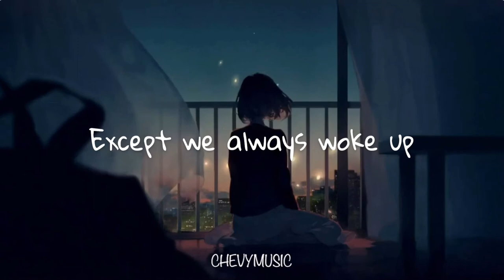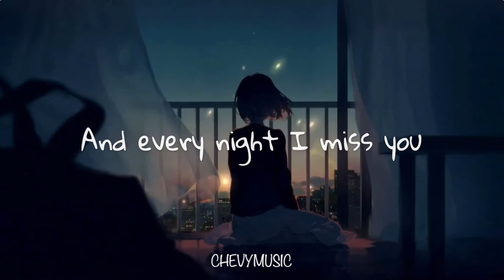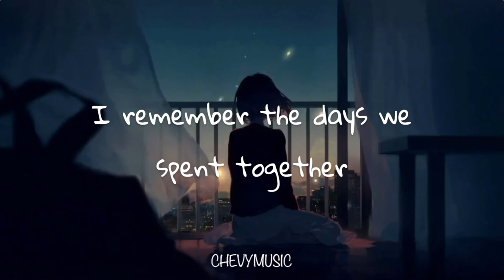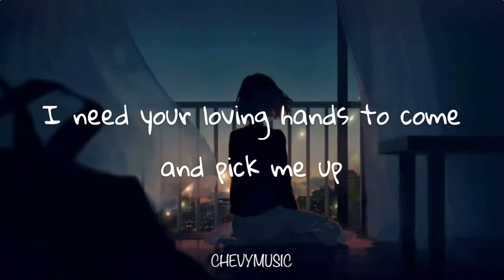ᴛᴏɴɪɢʜᴛ ʙʏ ꜰᴍ sᴛᴀᴛɪᴄ // ᴋɪsʜɪᴀ ɴɪᴄᴄᴏʟᴇ sʜᴏʀᴛ ᴄᴏᴠᴇʀ🎶🎙